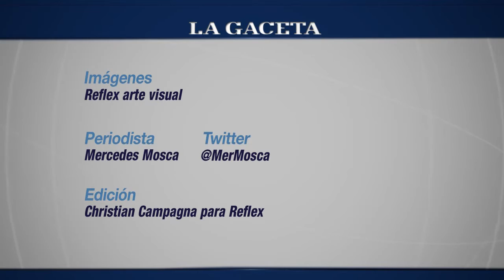Preparan el estreno de la obra sinfónico-coral "La Creación".